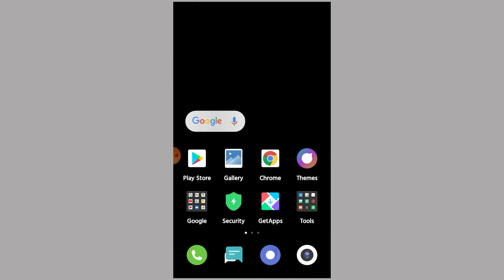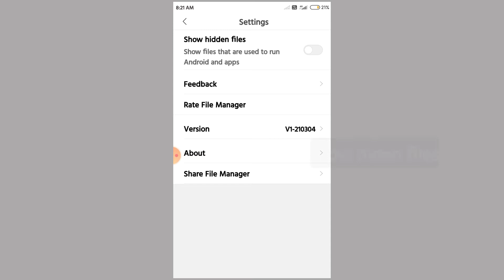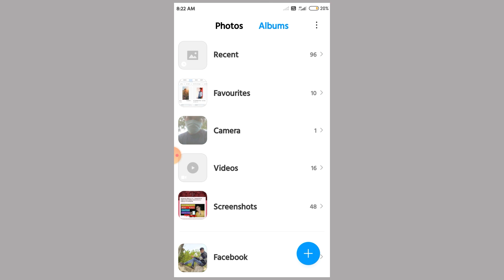WhatsApp Status Download Kese Kare Bina Kisi Application Ke|| WhatsApp Status Save Kare Gallery Me